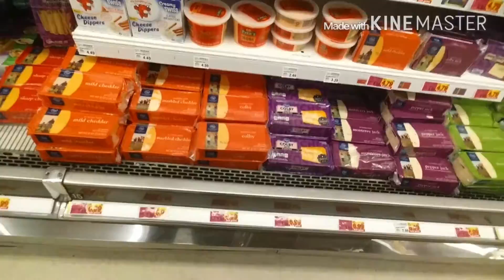Dimitri gives himself a birthday present!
August 4th means it's Dimitri's birthday! A few errands, and he is finally starting to really walk on his own!